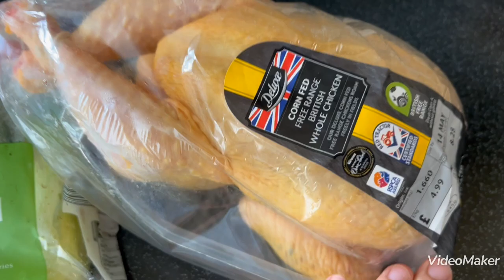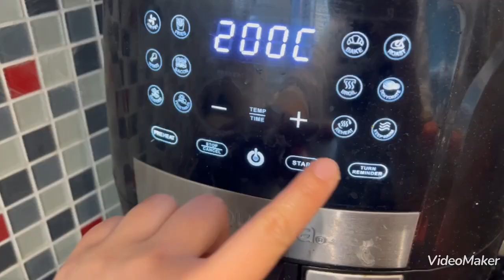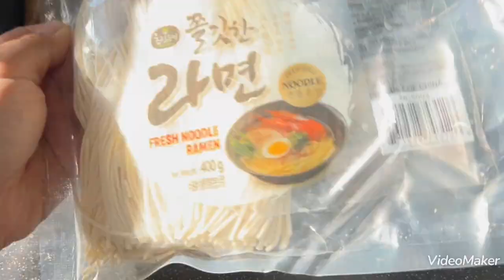[Engfoodies豆漿機研究所］豆漿機雞白湯-拉麵湯底 浸菜 打邊爐一樣掂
[Engfoodies居英daddy自煮樂］
豆漿機雞白湯
村料：
薑4-5片
京蔥 4-5片
雞件4-5塊［雞軟骨/雞胸幼骨/雞翼尖］請看影片
 （先200度氣炸20分鐘至金黃色）
少許鹽及胡椒粉

豆漿機Mode ： 玉米汁

雞白湯較豬骨￼白麵豉湯底清淡，但可￼嚐到雞的鮮味及雞骨￼鈣精華。用來浸菜更勝一籌，制作簡易雞白菜湯。有少量幼滑的渣，如先用布網隔渣口感更滑。

上一集［豆漿機研究所］ - 豬骨白麵豉拉麵湯底